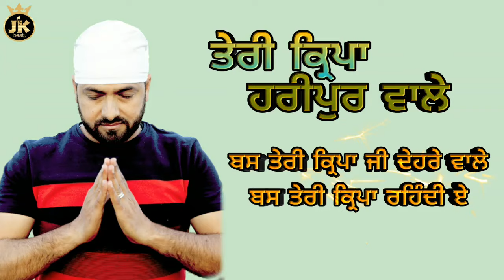Teri Kirpa Haripur Wale || Shamsher Shamu || Devotional Song Ful Lyrical Video || JK Beats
Sona Singh & JK Beats Presents Religious Track Named "Teri Kirpa Haripur Wale" Sing By Shamsher Shamu Lyrics By Roop Udhanwal Music Given By BR Dimana

Song👉 Teri Kirpa Haripur Wale

Lyrics 👉 Roop Udhanwal

Music 👉 BR Dimana(RD Boys)

Label 👉 JK Beats

Producer - Dr. Rajinder Lucky

Digital Partner:- The Orchard Music

Teri Kirpa Haripur Wale :-

Category